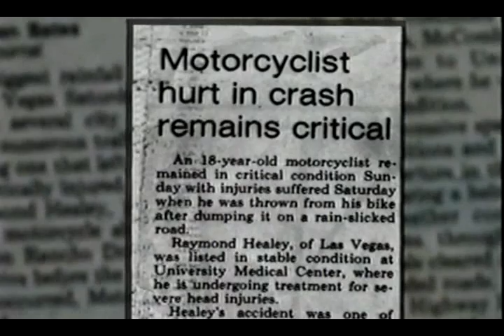Rico "the good cop"; with Tracy & Jamie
Rico "the good cop" WWF Confidential
 Air Date: November 9th 2002